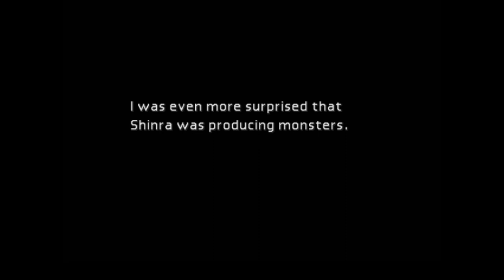Let's Play: FFVII Digital Version w/Psy pt.34 - TOO MUCH MAKO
Final Fantasy 7 has now been released for the PC!